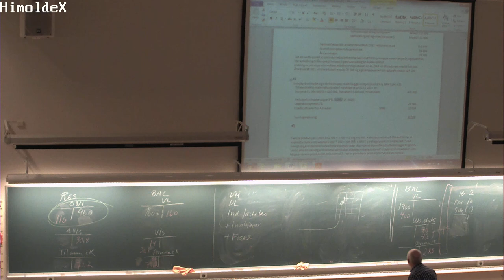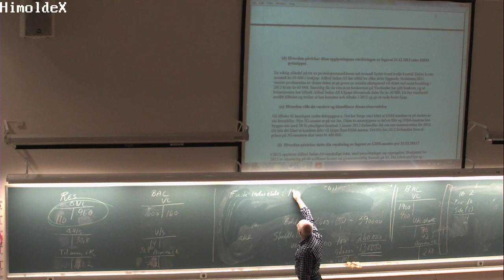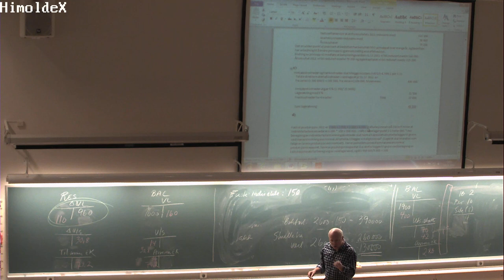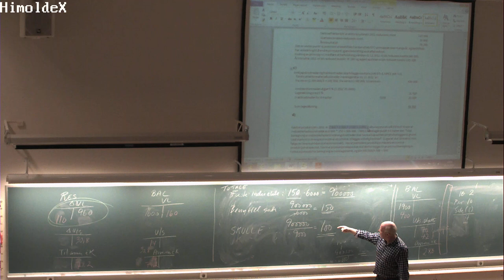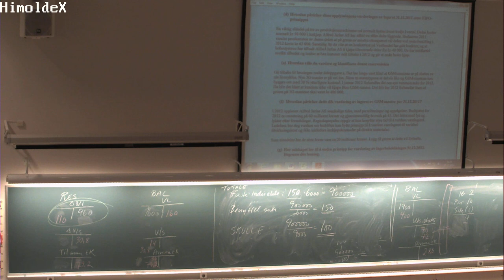01-F-45 Forelesning BØK610 (7. nov. 2014)